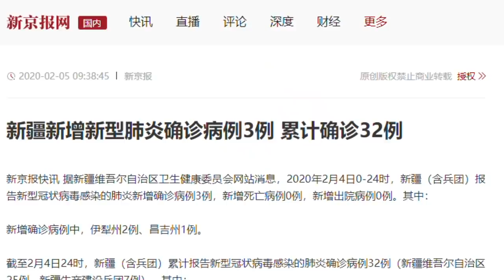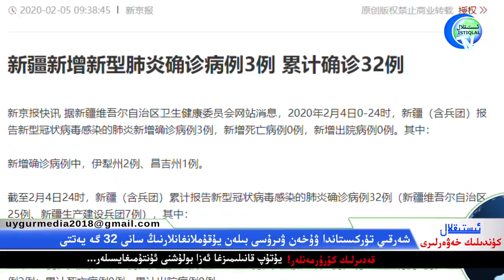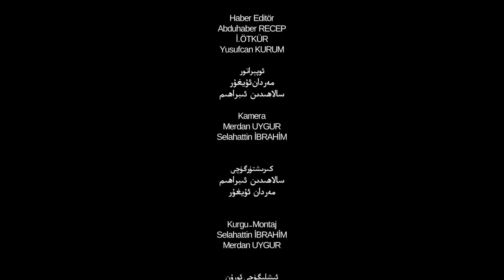ئىستىقلال كۈندىلىك خەۋەرلىرى 2020-02-05، خەلق كومپارتىيەنى ئاغدۇرۇپ تاشلىشى كېرەك!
İstiqlaltv kundilik xewerliri 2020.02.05/ Helq kompartiyeni yoq qilishi kerek!